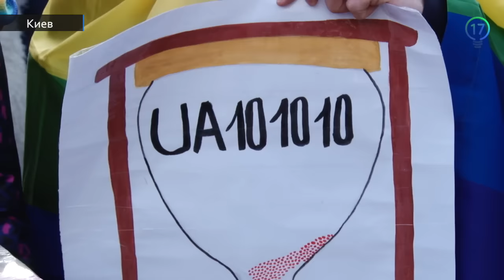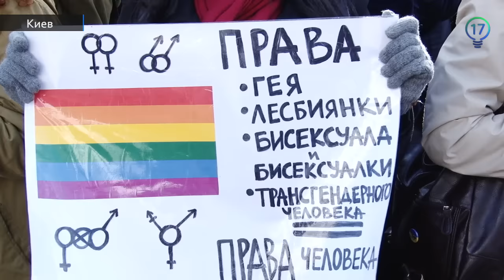Геи принесли под Раду часы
Представители секс-меньшинств снова пикетировали украинский парламент. Требовали принятия поправки к трудовому кодексу против дискриминации геев и лесбиянок. Представители меньшинств и активисты принесли под парламент десятки настенных часов и будильников, звучал метроном. Это символизировало, что время для принятия европейского законопроекта истекает.